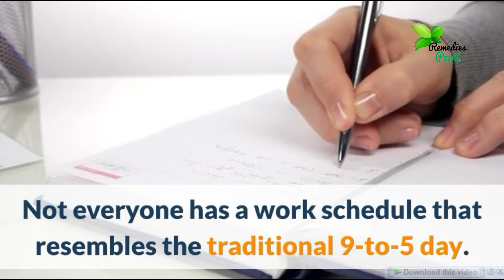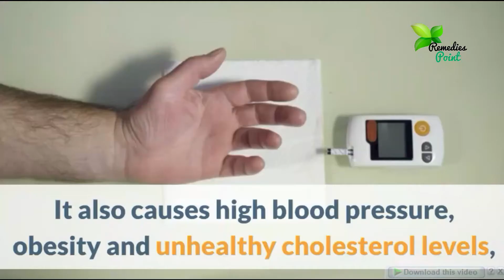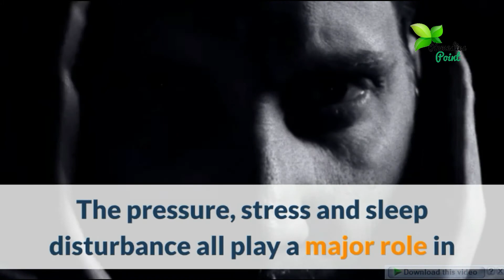Night Shift Work Health Risks | Can Overwork Cause a Heart Attack | Working Night Shift & Depression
Not everyone has a work schedule that resembles the traditional 9-to-5 day.
Almost 15 million Americans work full time on an evening shift, night shift, rotating shifts or other employer-arranged irregular schedules, according to 2004 data from the U.S. Bureau of Labor Statistics and reported by the Centers for Disease Control and Prevention (1). Also, many adults in the U.S. work 50 or more hours per week.
▶1. Hampers Sleep
Working in shifts or for long hours can have deleterious effects on your sleep.
First of all, people who work the night or evening shift often get fewer than six hours of sleep a day. Shift workers are also more likely to experience lower levels of serotonin, the “feel-good hormone,” than non-shift workers, which in turn impacts sleep.
▶2. Raises Diabetes Risk
Working night shifts can put you at a higher risk of developing diabetes. This mainly happens due to shift work’s impact on insulin activity.
It also causes high blood pressure, obesity and unhealthy cholesterol levels, which are serious risk factors for diabetes as well as heart attacks and strokes.
▶3. Hampers Heart Health
Working the night shift is bad for your heart. Working late into the night also means your heart is working more and resting less.
Moreover, if you are under stress at work, your body releases the hormone cortisol, which is hard on your heart. This in turn can increase your risk for strokes, coronary artery disease and more.
Also, if you have sleep disturbance or are obese as a result of working the night shift, it raises your risk of heart-related problems.
▶4. Makes You Depressed
Shift work can have an impact on your mental health. The pressure, stress and sleep disturbance all play a major role in contributing to mood disorders like depression.
Sleep disturbance associated with shift work is a very important risk factor for depression, bipolar disorder and suicidality.
A 1997 study in the International Journal of Occupational and Environmental Health showed that depression occurs at a higher rate among shift workers than non-shift workers. Also, the rate was higher in women than men.